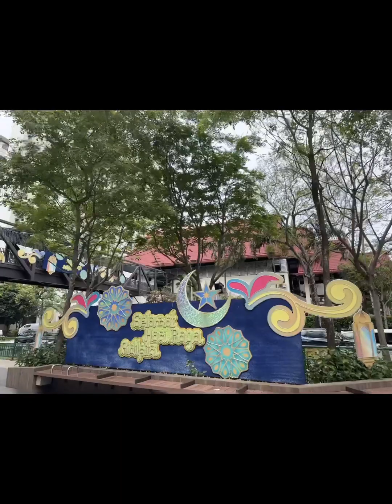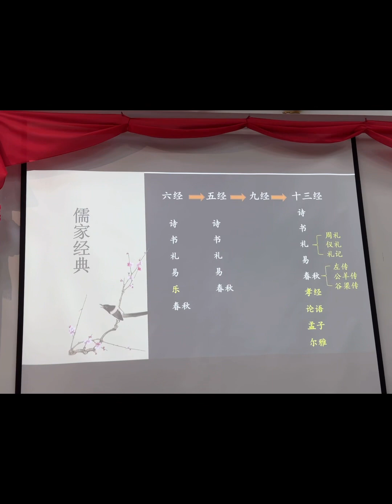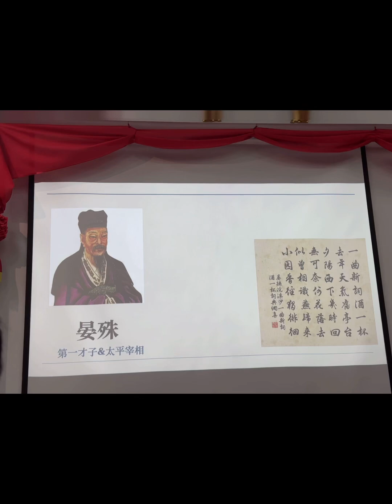新加坡🇸🇬🈶️着浓郁的斋戒🈷️气氛🤔 Selamat Hari Raya 🌙 in Singapore 🇸🇬